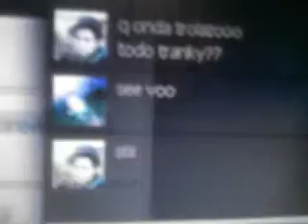Algo nuevo en la Pc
Agregue nuevas boludeses para Pc jaja